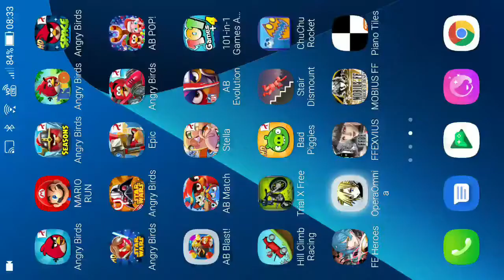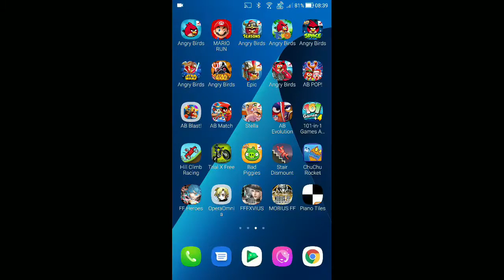DFFOO - Triple Gateway CHAOS [Challenge] [0 Turn, Score: 1,759,999]